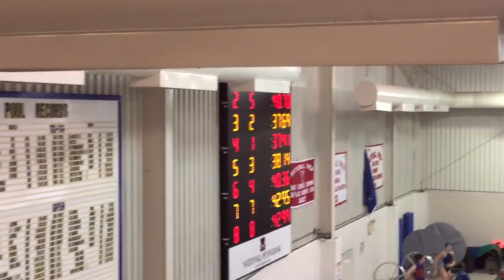Carlo 3rd in breast champs 2015